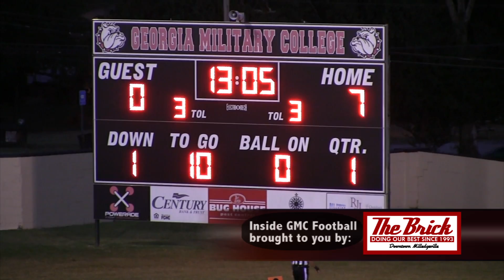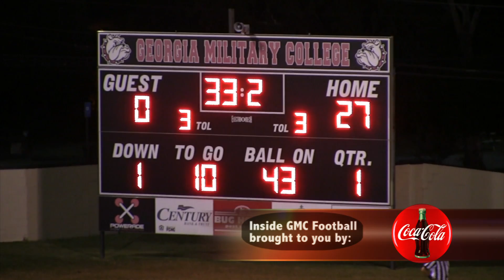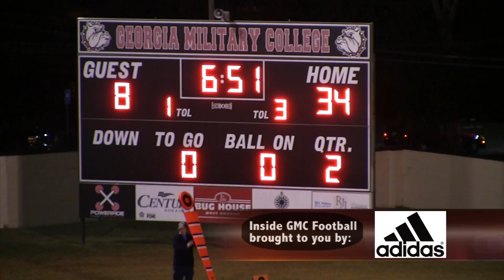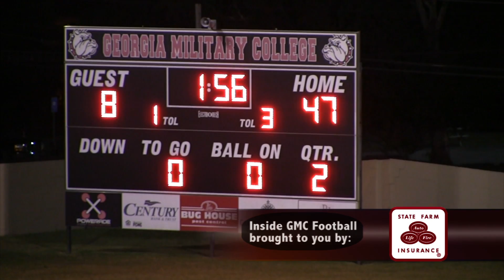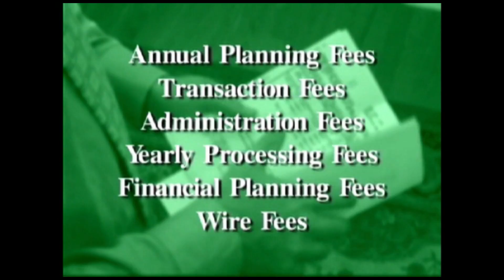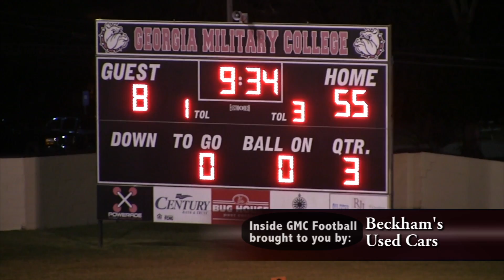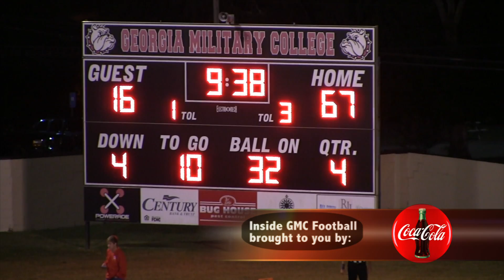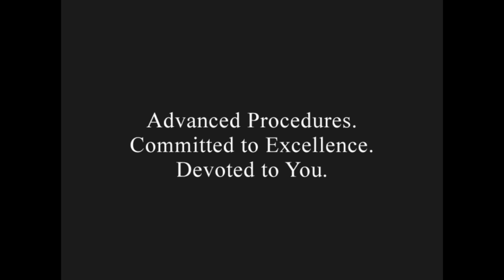2013 Inside GMC Football - Georgia Sports Academy